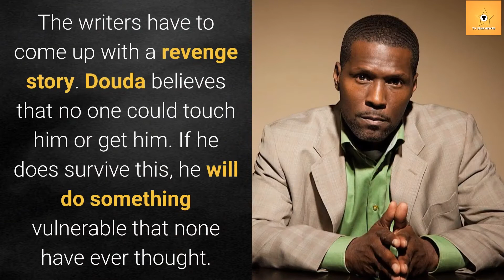Is Curtiss Cook Really Leaving The CHI? New Episode Reveal Douda Perry D34D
The Chi fans are wondering if Curtiss Cook is leaving the show? The viewers saw him shot in the closing minutes of the new episode? Is Douda Perry dead on The Chi?